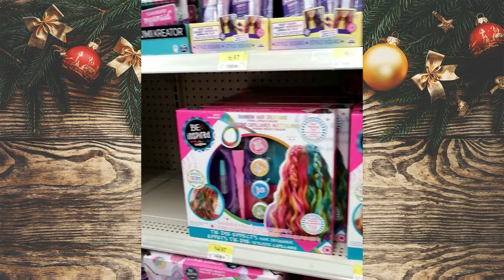Christmas Gift Ideas 2 Walmart / MarVil tm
Welcome to MarVil tm. travel ..food...music. life. a day to day vlog. Please dont